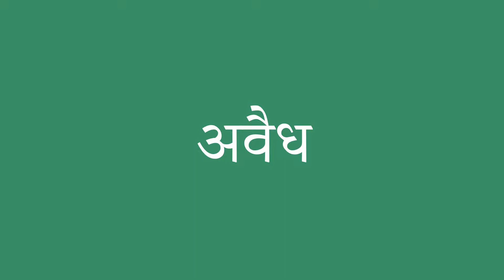अवैध इंग्लिश में क्या है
अवैध को अंग्रेजी में सही तरह से कैसे बोलें। ध्यान से सुनो।
अवैध का हिंदी से अंग्रेजी में सही अनुवाद क्या है?आप अमेरिकी व्यक्ति की यरह बोलिए।